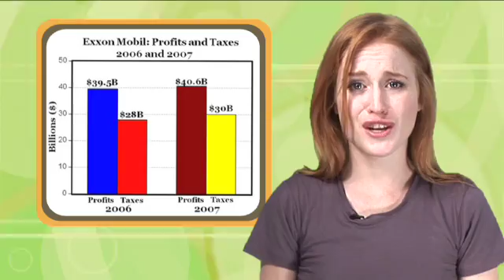Glow in the Dark Cats | ZapRoot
Exxon posts sets a new record for profits in 2007, the Water Cube embraces the idea of bubbles, and scientists clone cats that glow in the dark.

zaproot viropop green series environment video podcast webisode eco pop culture next new networks free autobloggreen videos new stories cool cars online tv news clips earth day web auto interior design ideas going green sustainability ideas earth grist report water pollution channel solar wind alternative treehugger power geothermal energy oil fossil fuels local health greenpeace plants bike bicycle ocean weird greenhouse effect ecogeek global warming climate change worldchanging urban products fair trade coffee inhabitat water cycle shortage twisted humor cfl wacky an inconvenient truth conscious reuse environmental activism organic freecycle